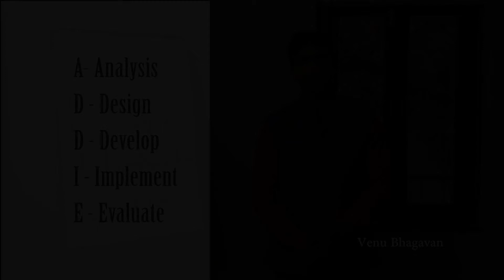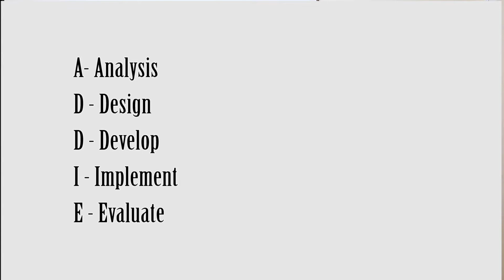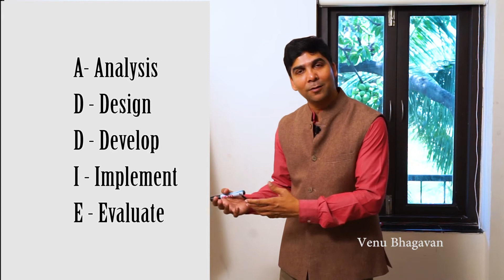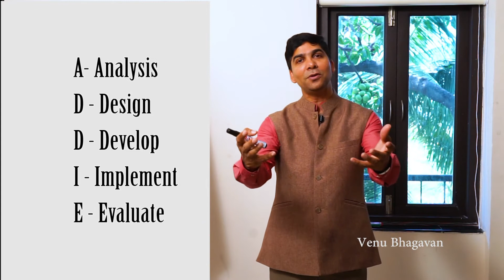Train The Trainer Program Promo - English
Welcome to be a Leader Trainer, Speaker and Facilitator Training.

It's a Promotion for Train The Trainer Workshop.